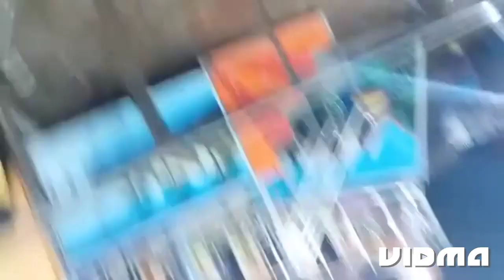Leboong Mela Last Year Old One 2019 16th Vlog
Leboong Ground